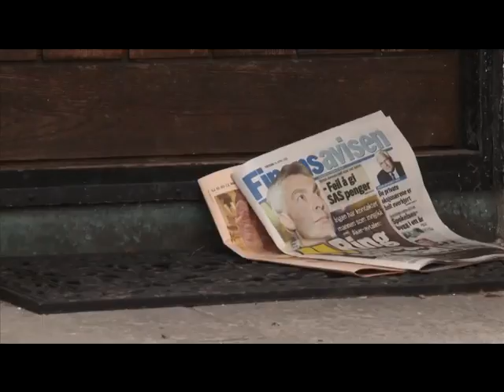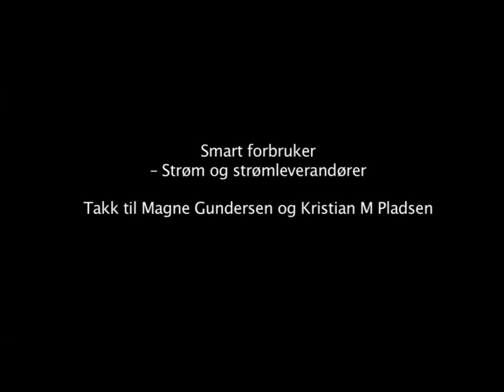Velg riktig stromleverandor - Smart forbruker